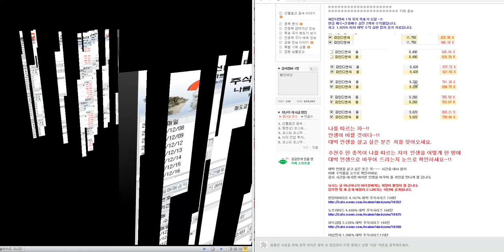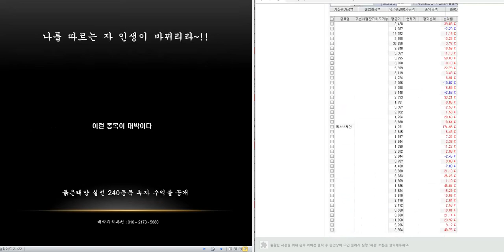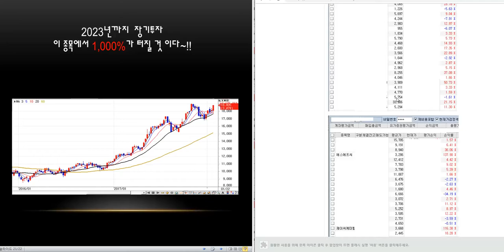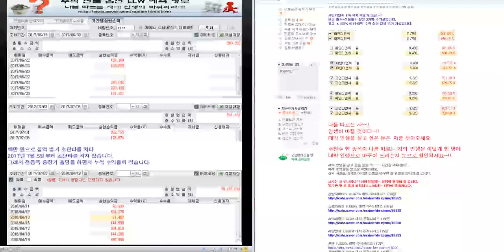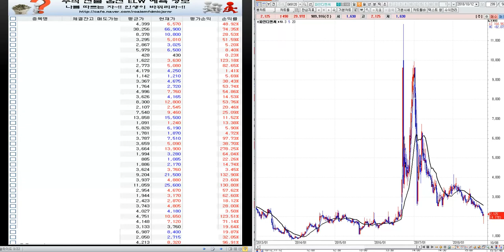파인디앤씨 1.025% 대박 주식시리즈 368탄 상한가 분석